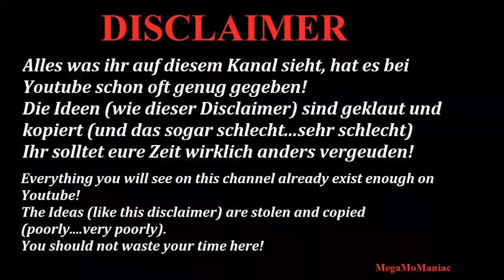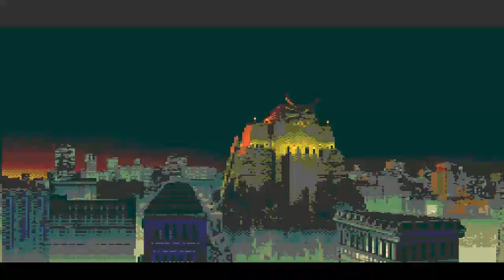Super Nintendo: Ultimate Mortal Kombat 3 with Motaro